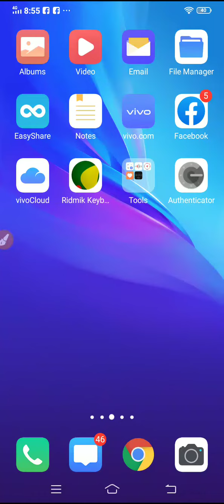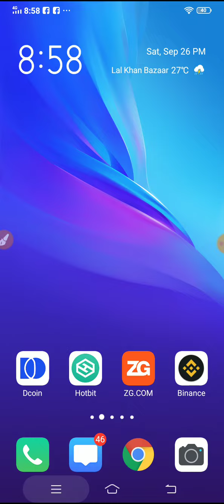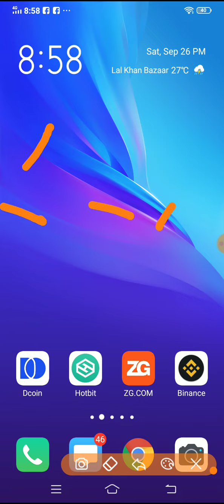6$ Profit Live Signal | Dcoin থেকে প্রফিট | 50-100$ Monthly Earn | Payment Bkash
6$ Profit Live Signal | Dcoin থেকে প্রফিট | 50-100$ Monthly Earn | Payment Bkash

১৩ দিনে ২৩ হাজার টাকা প্রমাণ সহ!!

Monthly 200$-400$ Earn | Don't Miss

নতুন ও ভাল সব সাইট অ্যাপস পেতে সাথেই থাকুন!! ধন্যবাদ 🌹 Telegram Channel 👎

গ্রুপ লিংকঃ ►ডিলিট করে দিছি!! 🚸

Keep Watching My Channel If you like my video Please: Like/ Share /Comments..

📌 I will try regular upload dcoinexchange bangla tutorial xu0026 best Trading websites for earn money from online at home. It is the best online earning Tutorial channel in bangladesh. In this channel i always share some income tips for student earn money by jobs, i mean student jobs for student in bangladesh. So, Please Support me altime.